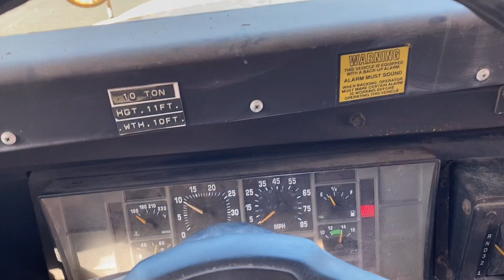275's DTA360 VERY Cold Start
1994 Thomas 3800
I'm surprised she even started!